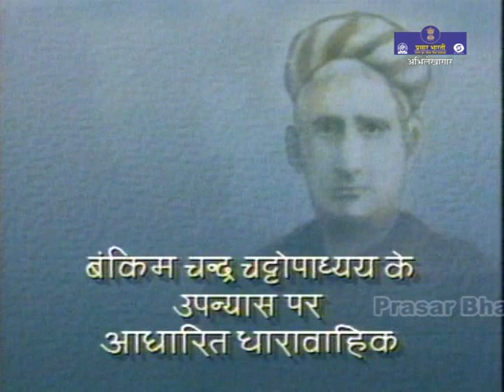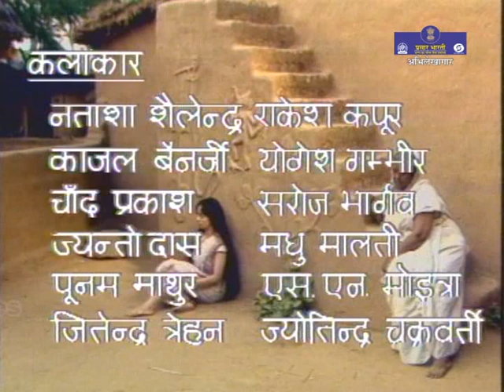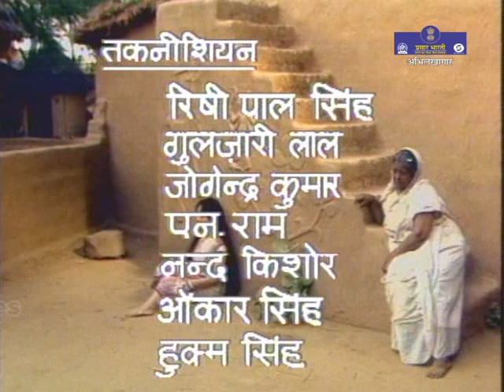Devi Chaudhurani | Serial | Episode - 1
DD Cinema Presents TV Serial - Devi Chaudhurani - "देवी  चौधरानी "

The serial is an onscreen adaptation of Bankim Chandra Chattapadhyay's renowned novel "Debi Chaudhurani" - an Indian Bengali-language period drama.

बंकिम चंद्र चटर्जी के चर्चित उपन्यास 'देवी चौधरानी' पर आधारित यह कार्यक्रम एक महिला की गौरवगाथा है। यह धारावाहिक दर्शाता है कि कैसे एक साधारण लड़की देवी चौधरानी एक महत्वाकांक्षी नेता और एक महान योद्धा बनी।

किसानों की तारणहार, तपस्या और निस्वार्थता का प्रतीक देवी चौधरानी ने कैसे ब्रिटिश साम्राज्य और क्रूर जमींदारों के उत्पीड़न के खिलाफ अपने लोगों के लिए लड़ी और स्वतंत्रता आंदोलन में शामिल होने के लिए कई महिलाओं को प्रेरित किया।